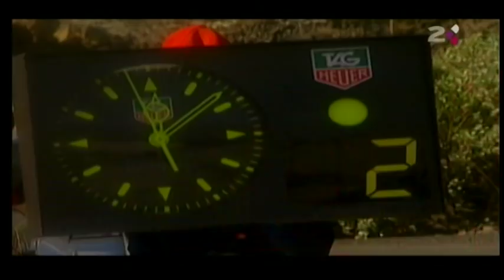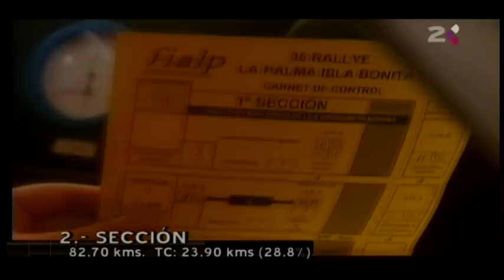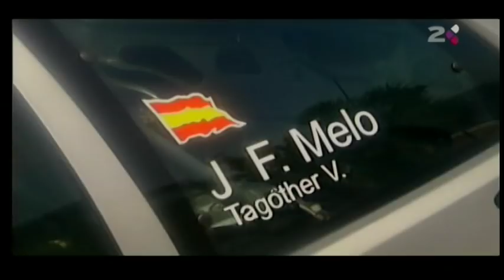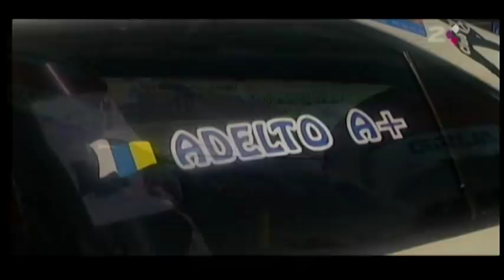Rally La Palma Isla Bonita 2008 - CCR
Resumen del Rally La Palma Isla Bonita 2008 del programa CCR.